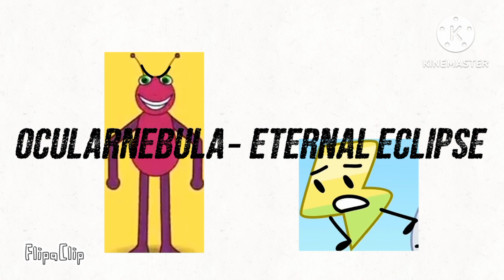OcularNebula - Eternal Eclipse